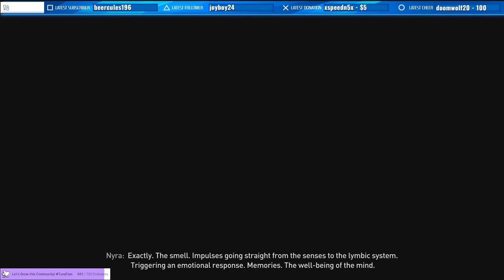(PS5) Dying Light 2 Stay Human Ultimate Edition Part 6 - Some Random joined my game!!!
Hello Silenced Tuna here, Back with another video!!!
So as i was playing and progressed on and explored alittle, some random joined my game!!!. But there was an issue to communicate!!!

Hey! want sweet overlays, custome emotes, custome logos, sub badges, etc.
Click the link below to sign up and recieve your first patch to get you started!.